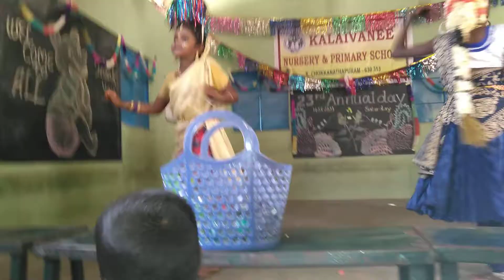Chokkanathapuram kalaivani school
Chokkanathapuram